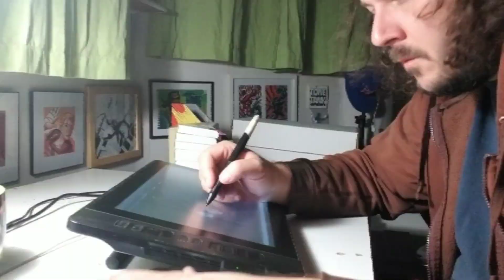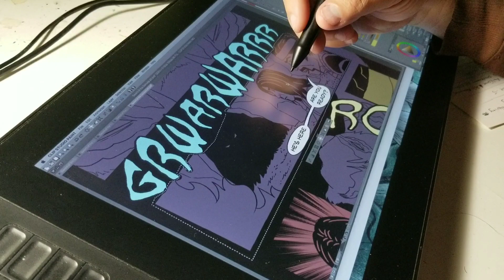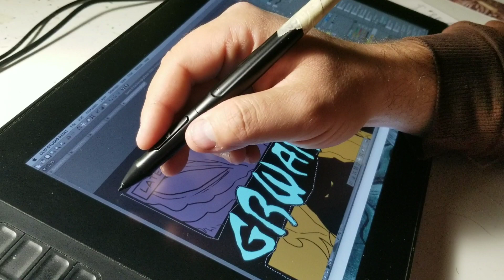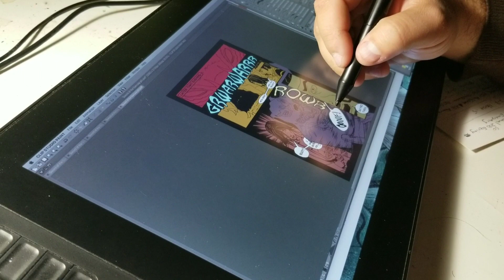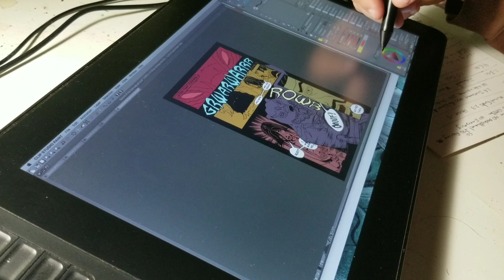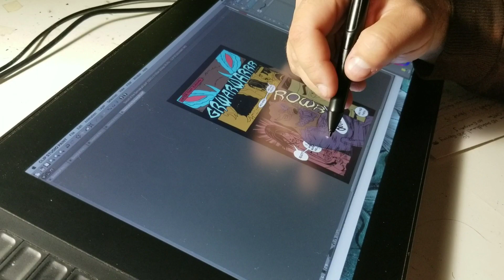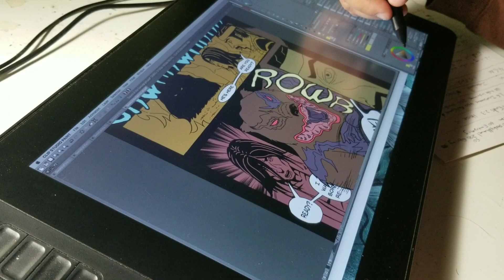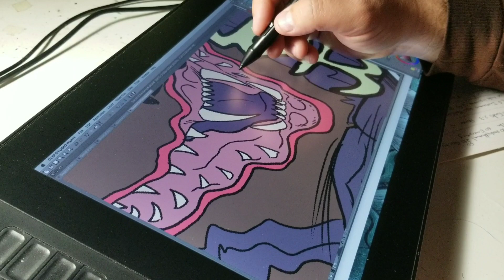Hard Work Motivation (Make Your Comic)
In today's video I figured I'd bring a little hard work motivation to help you get your comic off the ground!!!

- Marshall Lee